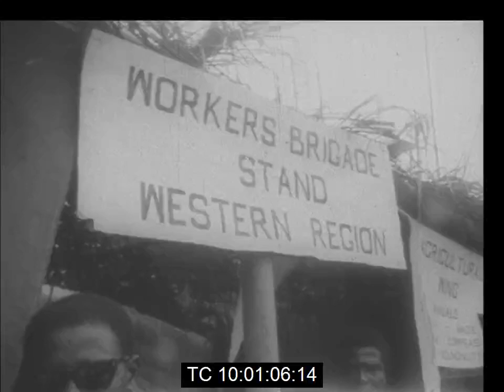Lieutenant Colonel E.A. Yeboah Opens Agricultural Show | Sekondi | November 1968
November 1968.

Footage of Lt. Colonel E.A. Yeboah, the Chairman of the Western region Committee opening the first agricultural show in Sekondi.